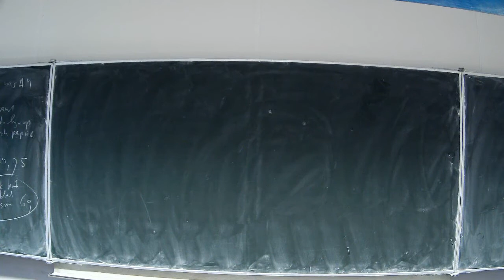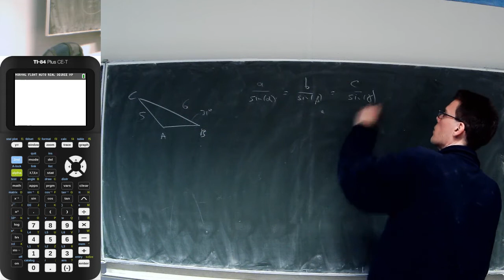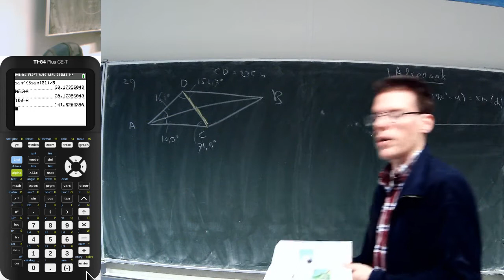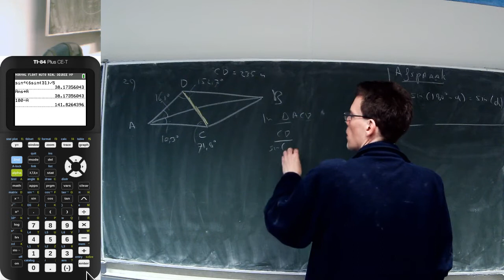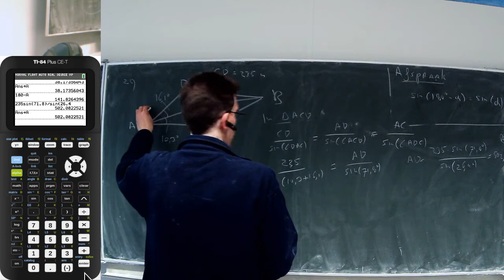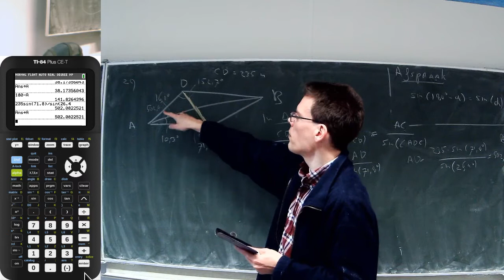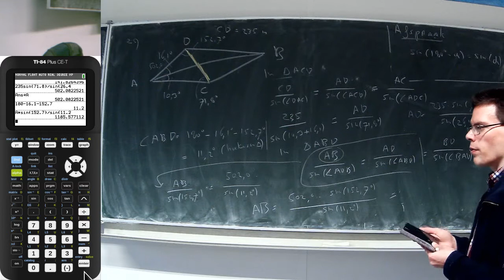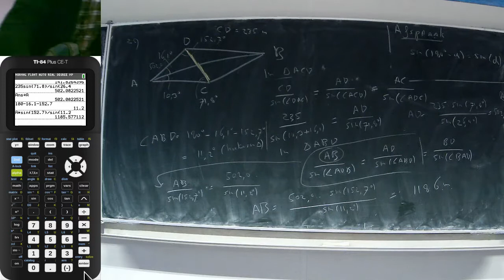4H.wisB ho3: valkuil sinusregel en som 29 bespreken